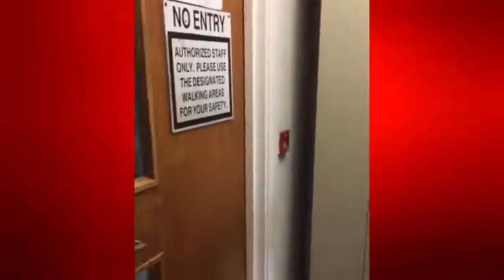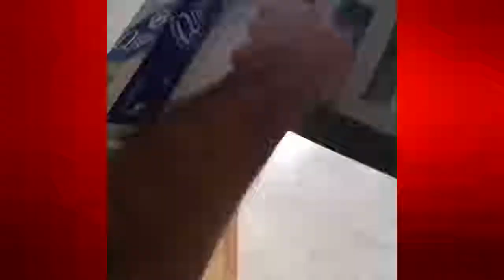Best Prank Compilation! BEST FUNNY Top 10